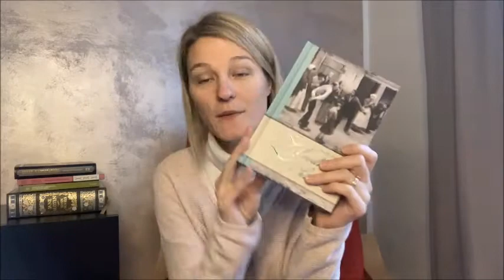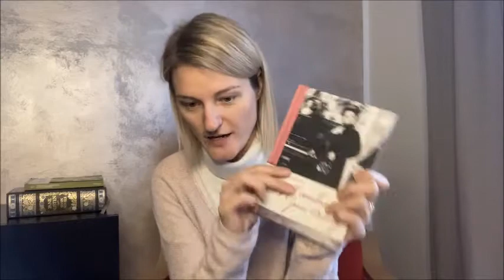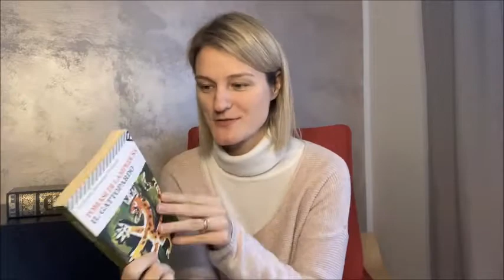Classics I want to read in 2022!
Here is a list of 5 classics that I would like to read this year. What are the classics you'd like to get to?

Books mentioned in this video:
1. Crime and Punishment by Fyodor Dostoevsky
2. Great Expectations by Charles Dickens
3. The Morality of Mrs. Dulska by Gabriela Zapolska
4. The Leopard by Giuseppe Tomasi di Lampedusa
5. Emma by Jane Austen
OR
6. Sense and Sensibility by Jane Austen